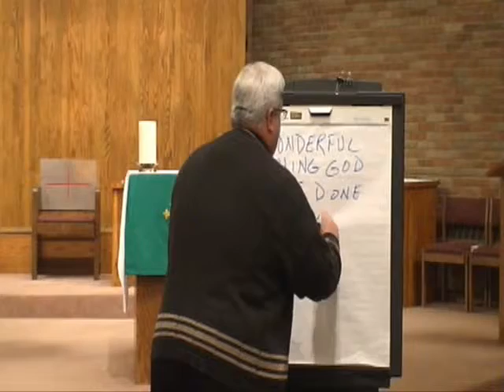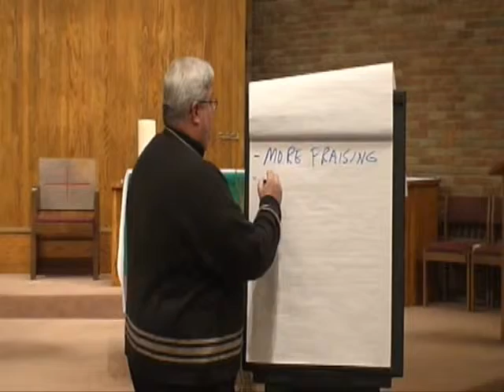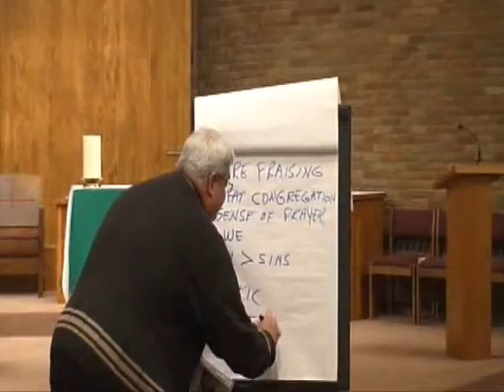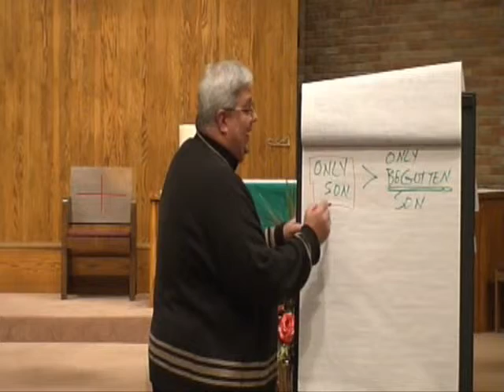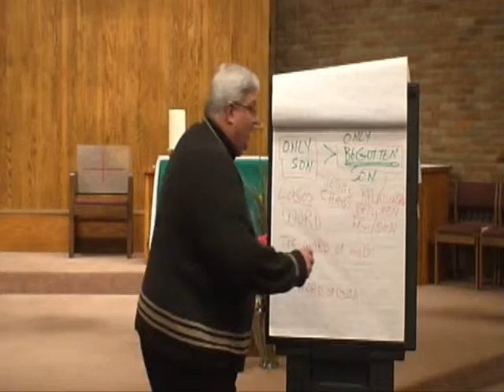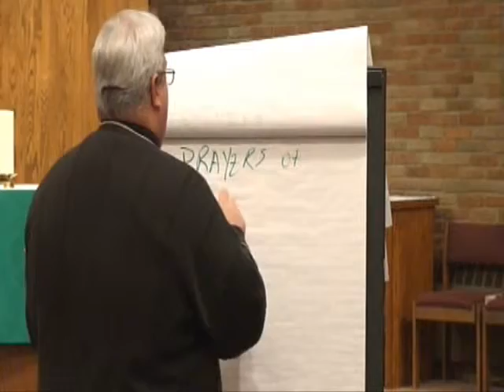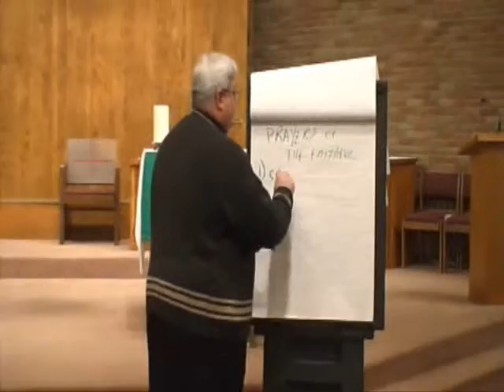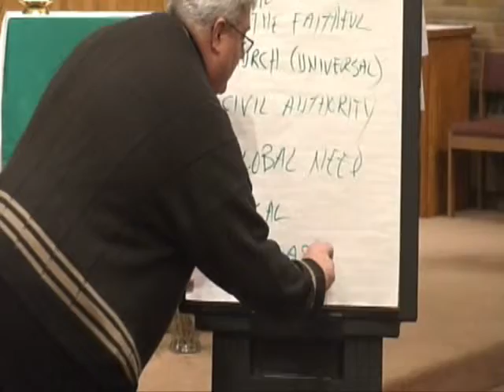3. Gloria and Liturgy of the Word